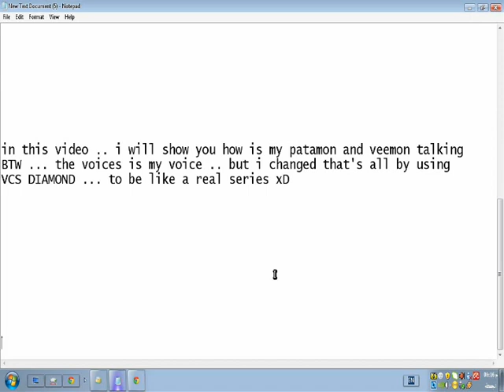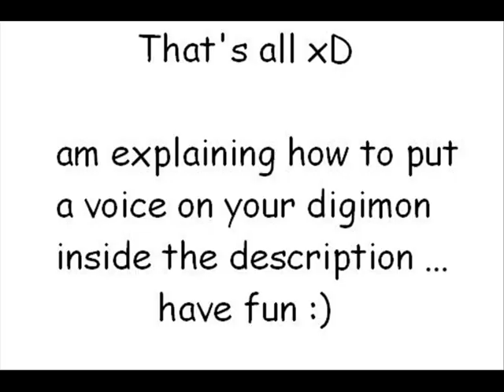make your own digimon (digimon masters)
to change the digimon voice from (mute) to any sound or voice
just go to the "data" folder it's inside the DMO file !!
then ... StaticSound
you will see all the digimon files
just search about the digimon that you want to make him talking ..
patamon for example ...
you will see skills , evo , die .. and finally char and shake

skill01 is the move that used by F1 ... you will know the others xD
is the same in the Evo too .. evo01 is for the first evo of your digimon...and that for if you want your digimon says any thing like (patamon digivolve to...angemon) or any thing you want

die ... is the voice that your digimon do when he's died (like a screaming or anything)

idle_char is the voice that when your digimon out from the digivice .. or when he standing alot of time (like my angemon saying "my duty is bla bla bla xD)

idle_shake .. is when your digimon looking around ... so you can make him say any thing like .. "let's continue our mission" or any thing xD

so the voice file must be ".wav" !! ... and when you put the voice inside the file make it like the same name
for example
if you maked a voice of skill01 and you named it another name ... it's will not working ... cuz you must name it "skill01" and replace it inside the digimon folder ...

have fun ...
sorry about my bad english xD

الترجمة :
لتغيير صوت الديجيمون من "صامت" إلى متكلم ..
فقط اذهب إلى ملف :
data
الذي بداخل ملف اللعبة DMO
ثم ادخل ملف :
StaticSound
ستجد ملفات كثيرة باسماء الديجيمونات
ابحث عن الديجيمون الذي تود ان تجعله يتكلم ..
لنأخذ مثال على patamon
ستجد بداخل ملفه ملفات صوتية بالاسماء التالية :
skills , evo , die, idle_char , idle_shake
بخصوص السكيلس .. هي المهارات .. المهارة التي تحتوي على اسمها 01 مثلا
فهي ترمز للمهارة التي تعملها بـ "إف1" والتي تحتوي 02 هي المسأولة عن مهارة "إف2" وهكذا

نفس الشيء بخصوص الايفو .. الايفو هو التطورات ..

بخصوص داي .. هذي هي المسؤولة عن الكلمة التي يقولها الديجيمون بعد ان يموت
طبعاً في السيرفر الكوري الديجيمون يصرخ عندما يموت .. اما في السيرفر الانجليزي فلا ..

Idle_char
هي المسؤولة عن الكلمة التي يقولها الديجيمون بمجرد ان تخرجه من الديجيفايس

اما idle_shake
هي الكلمة التي يقولها الديجيمون عندما ينظر حوله ..

بخصوص الاصوات ...
عندما تسجل صوت لمهارة اف1 مثلا
يجب عليك ان تسميه skill01
وأن تكون صيغة الصوت هي .wav

الباقي نفس الشيء ..

بخصوص برامج تغيير الاصوات ..
فأنصحكم بتسجيل صوتكم ببرنامج :
Voice Changer 6.0 Diamond
هناك الكثير من الفيديوهات التي تشرح طريقة التعامل مع هذا البرنامج ..
يقوم هذا البرنامج بتغيير اصواتكم إلى صوت تريدون
كما انه يضيف بعض المؤثرات كما فعلت في المهارات
حيث انكم تجدون انجي يقول
وتحس بأن هناك صدى صوت ... هذه هي احدى مؤثرات هذا البرنامج

بالتوفيق ..ودمتم بود :)